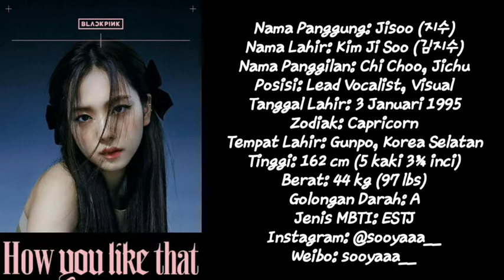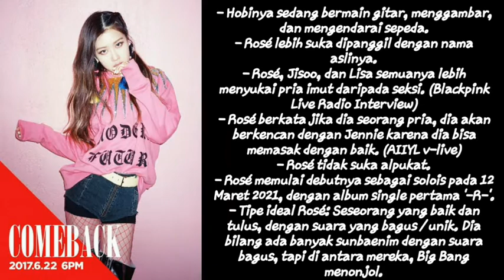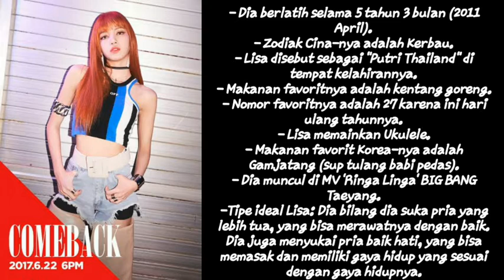Biodata & Fakta Member BLACKPINK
Blackpink (digayakan BLACKPINK atau BLΛƆKPIИK) adalah girl grup asal Korea Selatan yang dibentuk oleh YG Entertainment pada 2016. Grup ini terdiri dari empat anggota: Jisoo, Jennie, Rosé, dan Lisa.

Blackpink merupakan salah satu girl grup K-pop pertama dan satu-satunya yang memasuki dan memuncaki tangga lagu Emerging Artists Billboard. Mereka juga merupakan girl grup K-pop pertama yang mempunyai empat lagu di tangga lagu Billboard World Digital Song Sales.